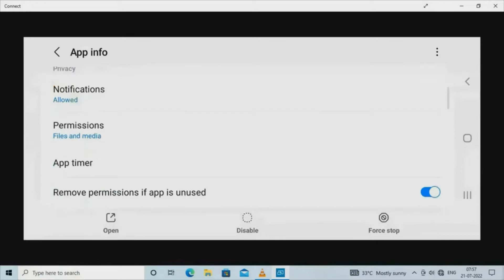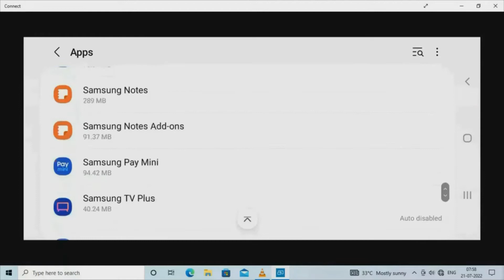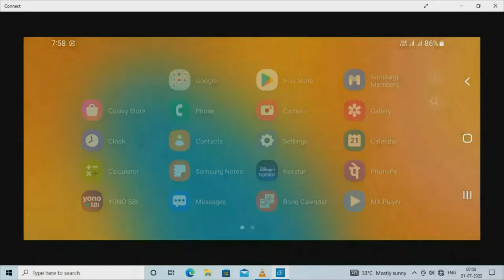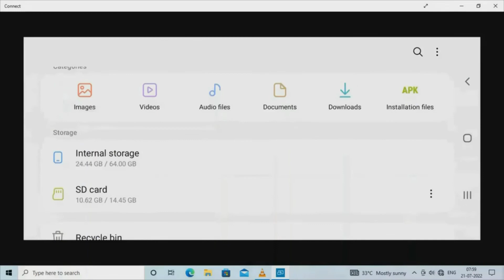Free up Storage All Samsung galaxy Phone || Increase Storage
if your storage is full you can free up storage by this process.